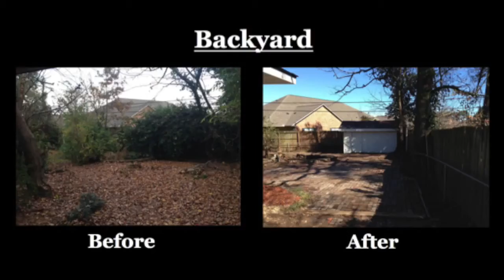6 Week Transformation! Before and After!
Have you been looking at a house project to flip or even your own home to make some upgrades, and keep delaying it because you think it will take too long? Well it's amazing once you get started, that project could be done before you know it! The trick is to just get started, and even a large renovation projection like this one on East Contour Rd. could be transformed in as little as 6 weeks! Check out some before & after pictures and videos of this 6 week transformation and get some inspiration!

Online store featuring premium products to help Empire Your Life!

Strategies to help you find the balance in your life today!

Find out which Superhero Skyline best describes your life right now!

Are you an Entrepreneur or someone climbing the corporate ladder and feel like you are always on the grind and making constant sacrifices to make money and advance your career... BUT feel like the other areas of your life are suffering greatly from it?

Kody Horn has been in this same position so many times and still falls into this trap from time to time, so it's time we all do something about it and GET BALANCE BACK IN OUR LIVES! Coming Soon you will have UNLIMITED ACCESS to the new Youtube Channel called EmpireYourLife with Kody Horn featuring

- What it's like to be an Entrepreneur and how to get started
- How to find balance in all 7 areas of life while growing a business or climbing the corporate ladder
- Developing a growth MINDSET & winning attitude
- Improving your communication & RELATIONSHIPS with everyone around you
- Having a grateful attitude for everything our God provides & spending time on our SPIRITUAL LIFE
- Building your body to decrease stress, improve PHYSICAL FITNESS, & feel great everyday
- Strategies to be more efficient in business or working on your CAREER & daily life
- Investment tips & tricks to BUILD WEALTH and develop passive income

Officially Launching December 31, 2019